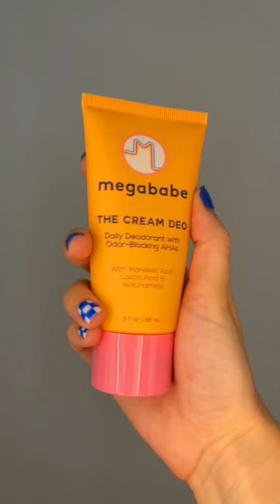Let's dive in, shall we?